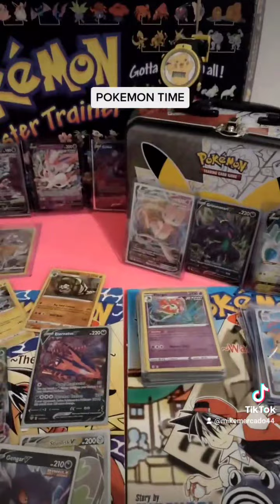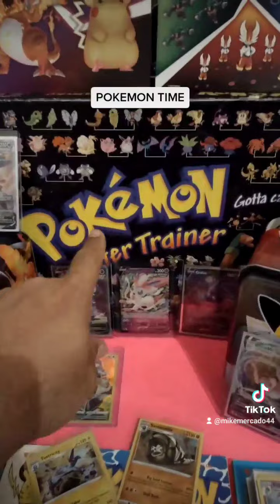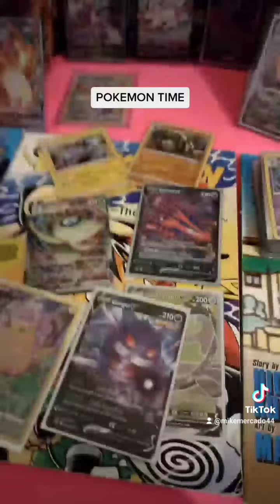POKEMON TIME ESPANOL#😃😀🤠😊👍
soon we going open channel in espanish talk about pokemon en espanol